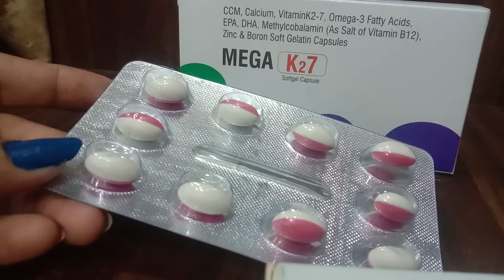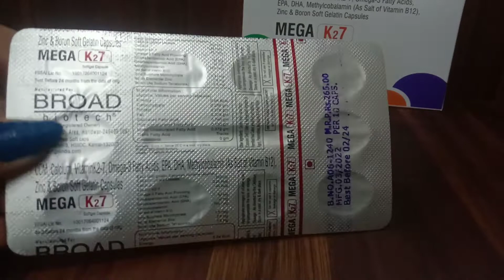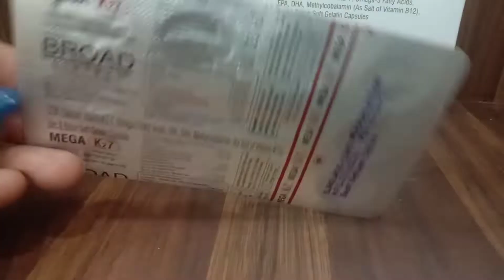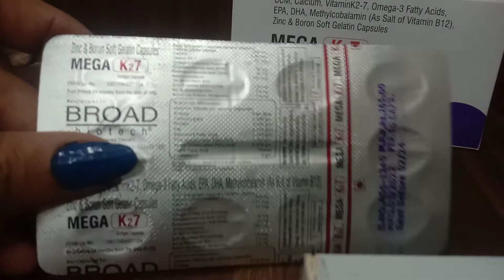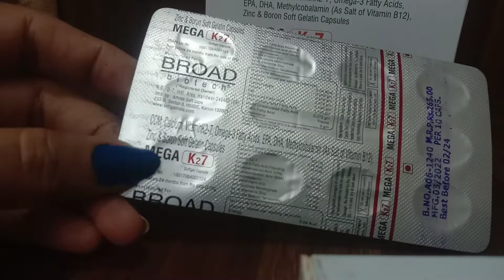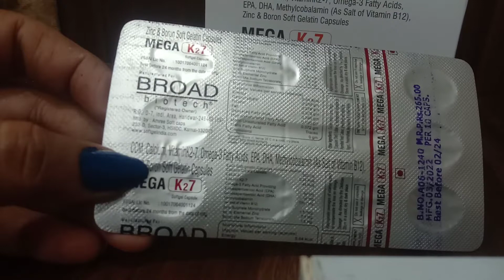mega k27 capsules uses| mega k27 capsules in hindi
mega k27 capsules in hindi